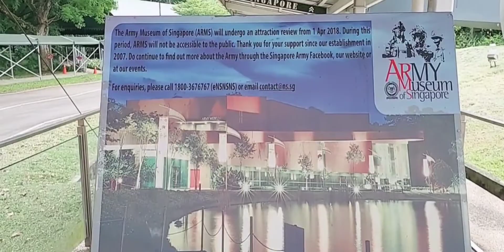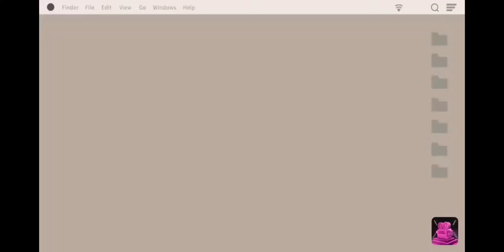Army Museum of Singapore/jovie vlog/singapore